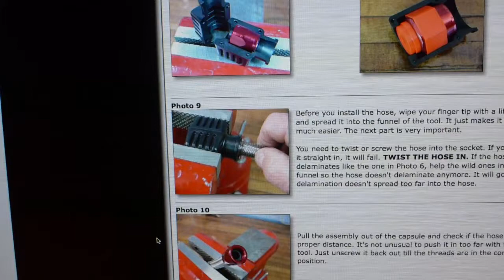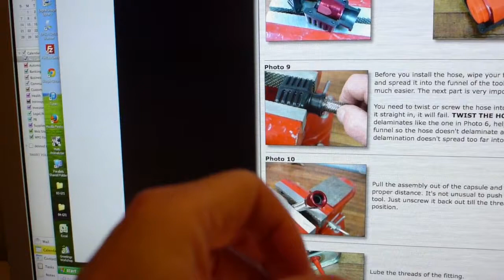The Ultimate 1983 Rabbit GTI - part 81 (Cooling & Fuel System Plumbing)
I got all of the cooland hoses complete, plus the remaining fuel system hoses, and the bracket fabricated to mount the coolant-oil intercooler - it turns out that there is no need to make up another electric water pump supporting bracket as the -20AN coupler to the radiator plus the -20AN short hose connection to the coolant-oil intercooler supports the EWP extremely well. I had trouble making up the -4AN vacuum lines that run between the vacuum plenum and each throttle body but I ended up ordering a Kool Tools stainless braided line funnel tool and cutting shears that should make the task of threading the cut hose into the hose ends for these really small -4AN hoses less of a torture session, complete with blood all over everything ...

You might want to check out the VW Vortex Thread on this project at: